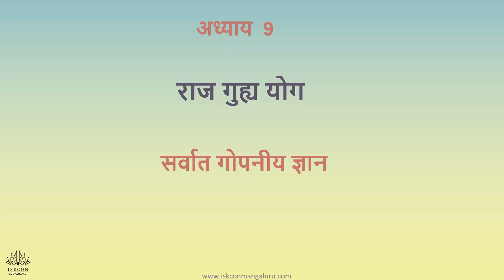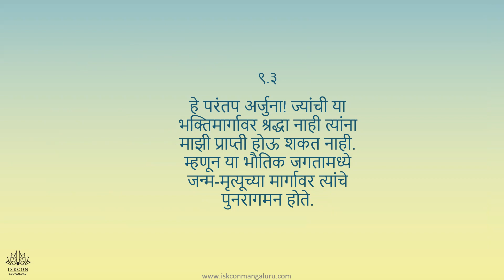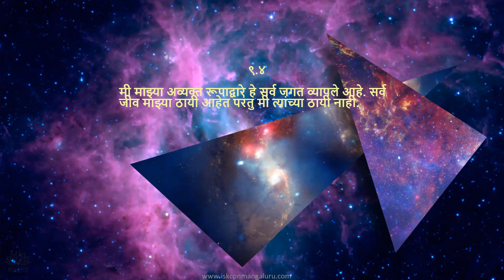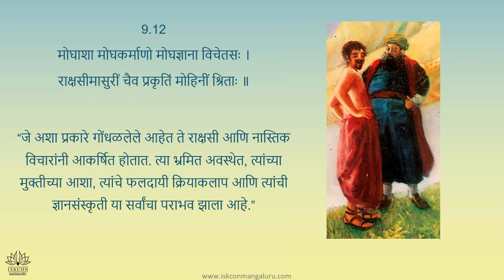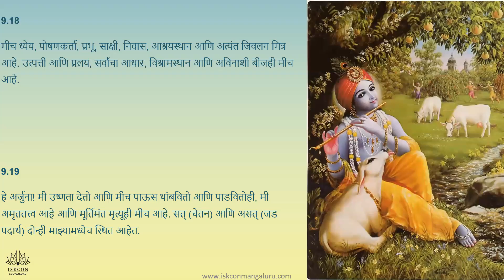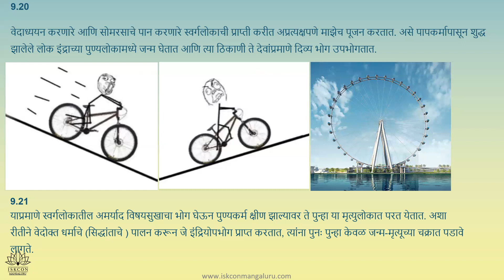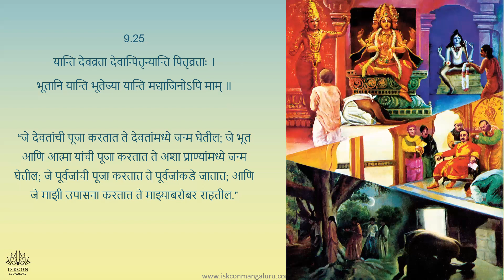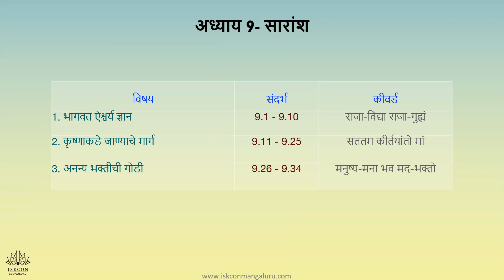BG Batch 42 Marathi Adult 3.30pm Lalita Wani Adhyay 9